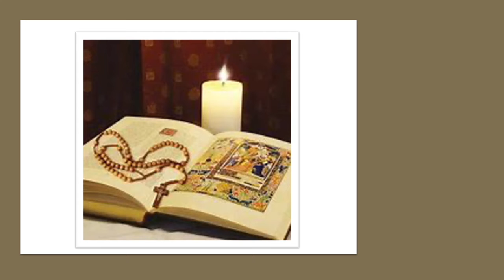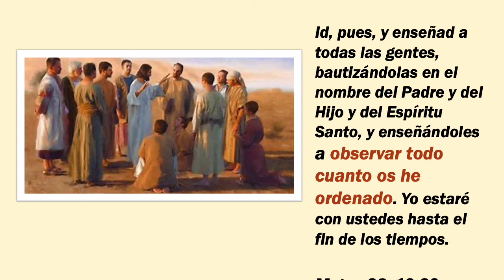Daños de la sinodalidad